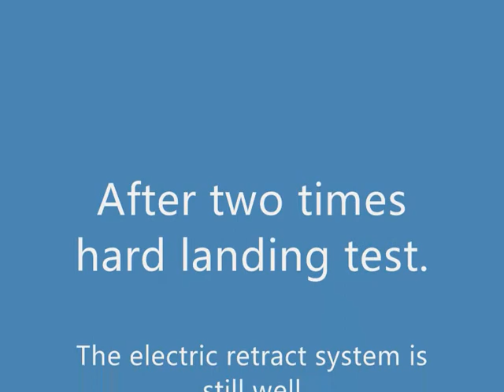RCLander Mig 17 PC version hard landing test video.wmv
This is a testing of our new rotating electrc retract with 45 degree rotating main gear during the hard landing action reaction. The result is so well. After two times hard landing approach action, those gear are still so well.